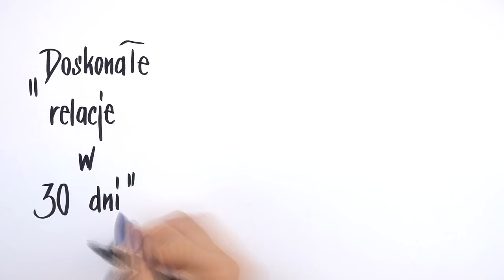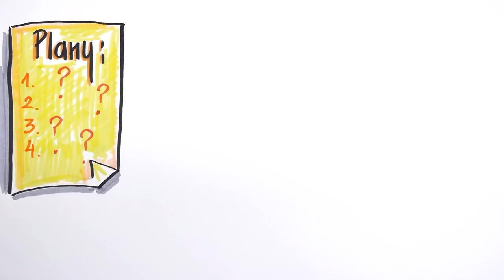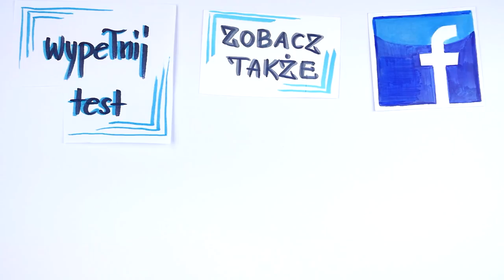6 oznak, że Twój związek się rozpada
Jak rozpoznać, że związek zmierza ku końcowi?
Często lekceważymy pewne oznaki, które mogą świadczyć, że w naszym związku nie dzieje się najlepiej. Jednak warto zwrócić na to większą uwagę - bo możesz wiele naprawić. Skąd zatem wiedzieć, że relacja się rozpada? Poznaj 6 oznak, które nie dotyczą dobrze rokujących związków

Zapisz się na bezpłatne szkolenie online: Związek na całe życie

⬇⬇⬇Znajdź mnie ⬇⬇⬇
Strona: